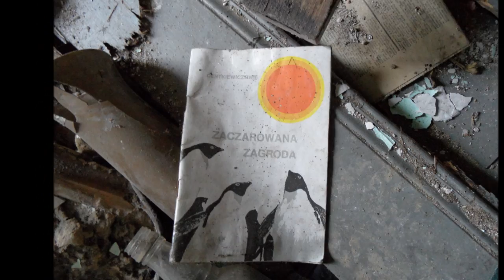Łozienica - (niem. Neuhof bei Gollnow) - Zaczarowana zagroda.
Opuszczone gospodarstwo w Łozienicy, dawniej Neuhof bei Gollnow.